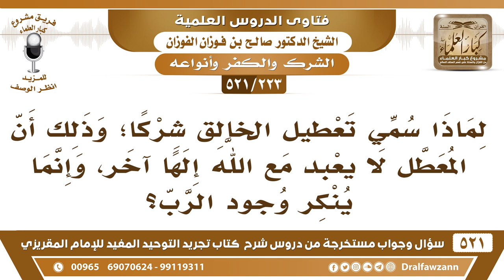[223 -521] لماذا سُمي تعطيل الخالق شركاً؟ - الشيخ صالح الفوزان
-[223 -521] السؤال: لماذا سُمي تعطيل الخالق شركاً؛ وذلك أن المعطل لا يعبد مع الله إلهاً آخر، وإنما يُنكر وجود الرب؟
الجواب: نعم أنه سلبه الربوبية سلب الله ربوبيته سبحانه وتعالى، وجعل الطبيعة هي التي تخلق والأفلاك هي التي تخلق، هذا شرك بالله، جعل خالقين مع الله سبحانه وتعالى، فالمُعطل ما يقول: إن هذه الموجودات وُجدت بدون موجد، يقول: لا، موجدها الأفلاك موجدها العقول العشرة، أو أوجدتها الطبيعة أو ما أشبه ذلك، أو النجوم والكواكب، فهذا شركٌ بالله ۵.
للاشتراك في قناة الشيخ صالح الفوزان

للاستفسار والإقتراحات والدعم
رئيس الفريق
لمشروع كبار العلماء